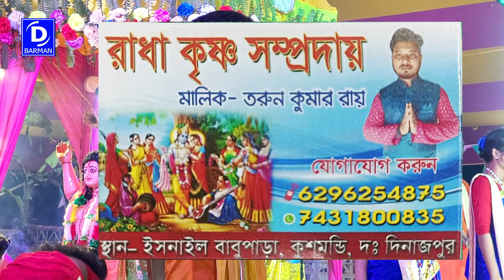Bole Jo Koyal Bago Mein Yaad Piya Ki Aane Lagi |sweet voice| harekrishna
Bole Jo Koyal Bago Mein Yaad Piya Ki Aane Lagi |sweet voice|
RadhaKrishna sampraday
Hare Krishna 2022
MAHA MANTRAS : - HARE KRISHNA HARE RAMA

 Bangla Horinam
 Bangla Kirton
 Hare Krishna
 Hare Krishna 2022
 Krishna Nam
 Bhakti Sangeet
 Kirtinayas
 Radhe Radhe
 Radhe Gobinda
 Mayapuri Kirton
Jai Radhe
Maha Mantras
Kartiniyas
Astaprahar
Radhe Radhe
RadheKrishna
devotional song
4K VIDEO
4K Hare Krishna
Hare Krishna 4K
রাধে রাধে
গৌড়হরি  | GourHori
Daily Devotional
কীর্তন মেলা